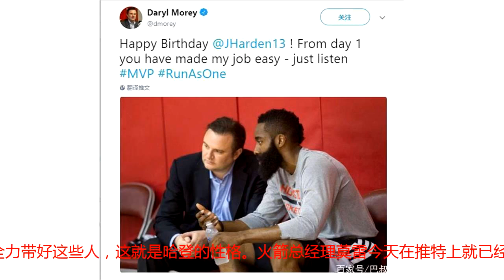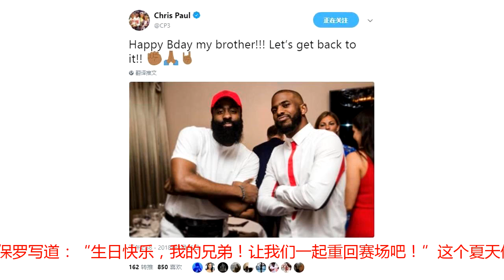哈登29岁生日夜，火箭两大巨头送上祝福，而塔克却拉着他买衣服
火箭的基石詹姆斯哈登不久前在ins上晒出了一张庆祝自己29岁生日的照片。并在底下写道：“29！我们还在不断向上！谢谢你上帝。”自从12年夏天被雷霆交易到火箭以来，哈登已经在火箭度过了6年时光。他的到来让这支球队找到了新的灵魂，火箭战绩也是相当不错，两次西部决赛，一次二轮，三次首轮，从未缺席过季后赛。可以说在西部能取得这样的战绩尤为不易。这么说吧，哈登或许是火箭自奥拉朱旺之后最好的建队基石，本身不仅拥有强大的进攻能力，串联能力也是联盟一流，而且身体又倍棒不易受伤。上赛季以地板流著称的哈登场均得到生涯最高的30.4分，外加5.4篮板8.8助攻1.8抢断，首次赢得常规赛MVP。而且哈登从未让火箭为难过，特别是在续约问题上他都是简单明了。火箭想什么时候续约都可以，而不是像别的巨星那样，以不续约威逼球队引进巨头。哈登却从未这么做过，他也从未向管理层抱怨过一次，我们需要引援不然我就走人等等言论，都是你给我多少人，我就尽全力带好这些人，这就是哈登的性格。火箭总经理莫雷今天在推特上就已经公开感谢了哈登，谢谢他让自己这些年工作变得简单。莫雷写道：“ 生日快乐，詹姆斯-哈登，从拥有你的第一天起你就让我的工